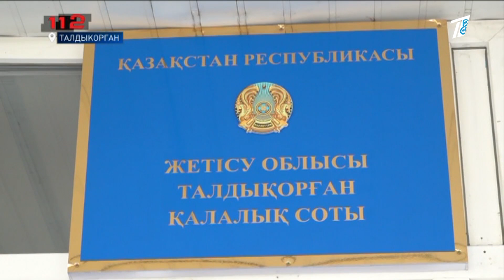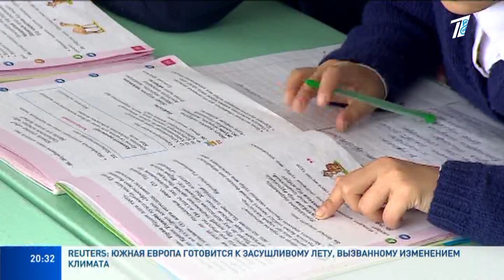Главные новости 17.05.2023